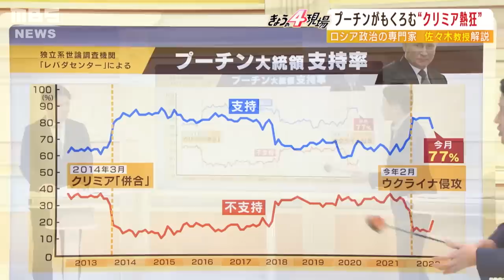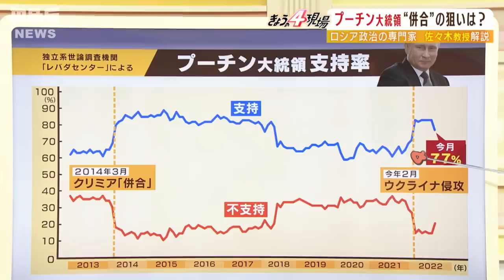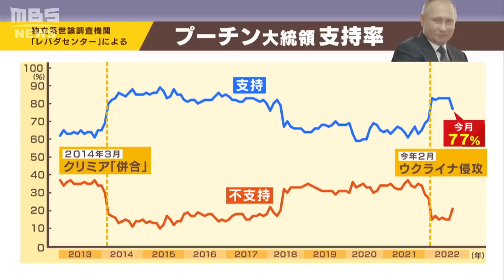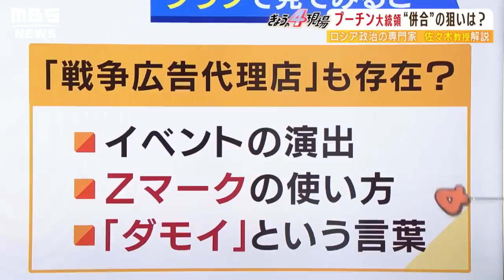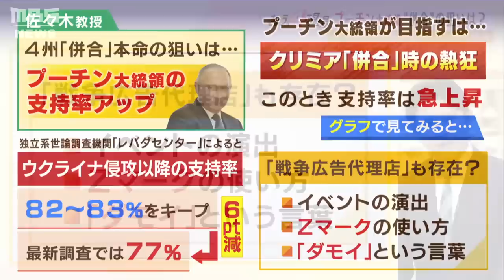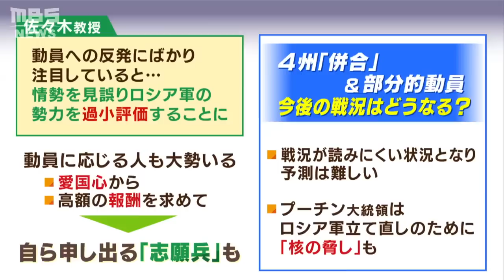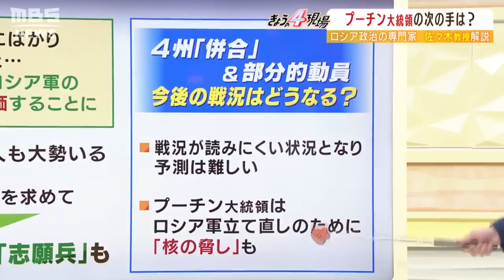【解説】「性急な４州併合はプーチン大統領支持率ＵＰ狙い」...一方で「ロシア軍をあなどるな」"動員反発"ばかりの西側メディアに苦言（2022年9月30日）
ウクライナの南部４州を強引に併合しようとしてロシアのプーチン大統領は９月３０日午後９時、調印式で演説します。なぜこんなに性急で強引な併合を進めようとしているのでしょうか。ロシア専門家の大和大学の佐々木正明教授は、ウクライナ侵攻の予備役招集で支持率が低下したことから「強引な併合でいっきに支持率回復を狙ったのでは」と読み解きます。かつてクリミア侵攻でプーチン人気が急上昇した成功体験が背景にあると分析します。また今回のウクライナ侵攻における「戦争広告代理店」の存在を指摘。「Ｚマーク」や「イベントの演出」などで愛国心を煽っているといいます。さらに佐々木教授は、動員への反発や抗議デモばかりを報じる西側メディアについて「ロシア軍を過小評価することになる。まだ愛国心や報酬を求めてる志願兵は多い」と指摘します。
（２０２２年９月３０日ＭＢＳテレビ「よんチャンＴＶ」より）